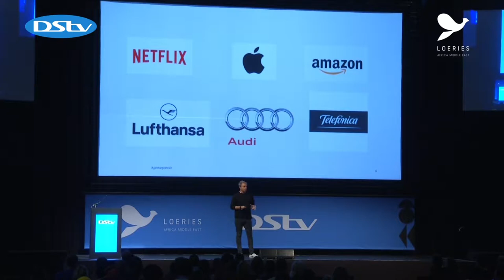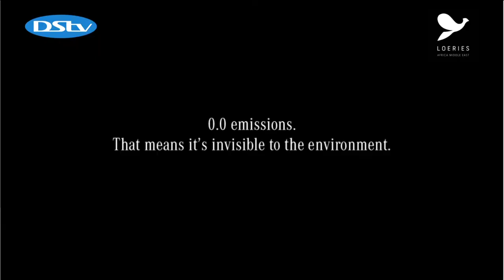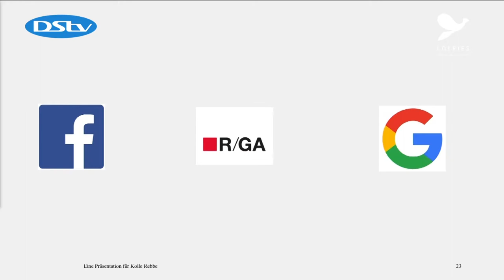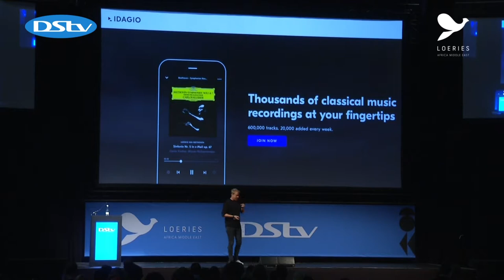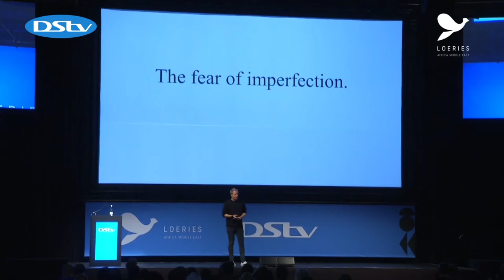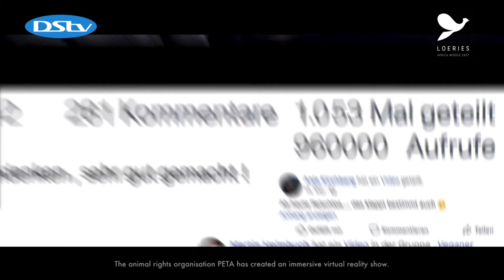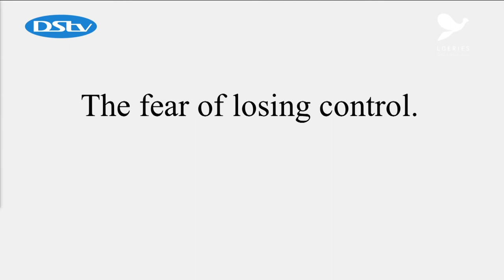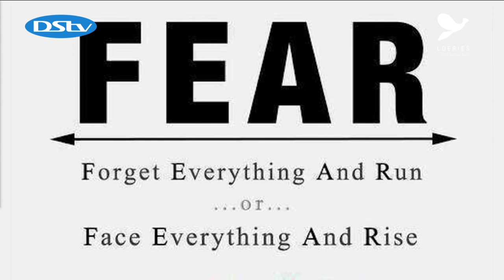2018 DStv Seminar of Creativity - Fabian Frese